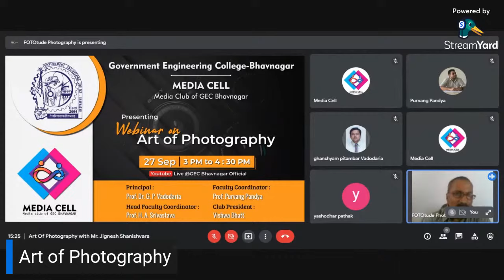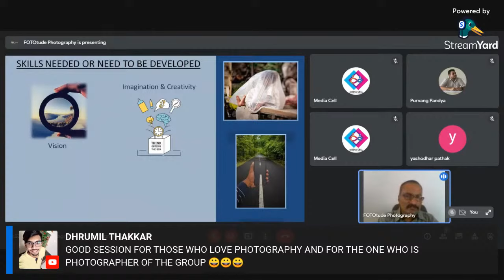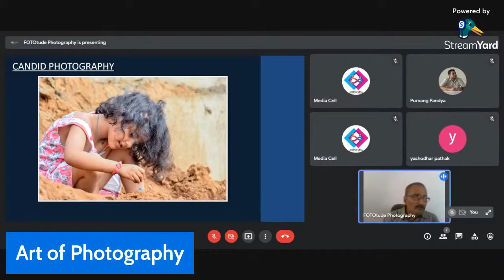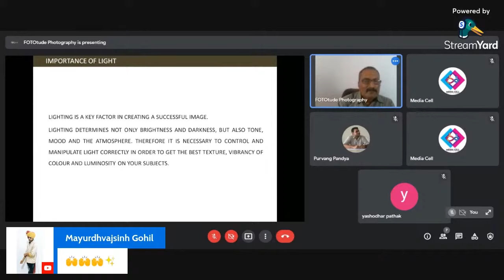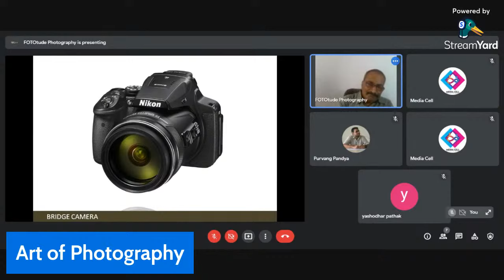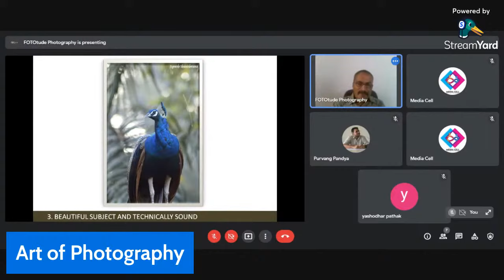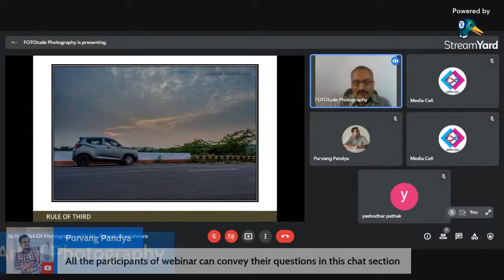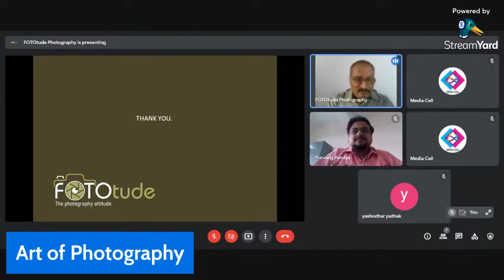Art Of Photography with Mr. Jignesh Shanishvara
It is hard to apply pause button in real life,
But we can definitely Capture & Store our memories through Photos.
Learn this Art of capturing memories through lens with us.

We at Media Cell club, GEC BHAVNAGAR had organised a Webinar on Art of Photography with Mr. Jignesh Shanishvara - Founder of Fototude. He is a Snake Rescuer, Wildlife & Nature Photographer.

Joining Him Will Be:

Our Respected Principal :        Sir. Dr. G.P Vadodria
Head Faculty Coordinator :     Dr. Himanshu Srivastava
Our Faculty Coordinator :        Prof. Purvang Pandya

OFFICIAL GEC BHAVNAGAR HANDLES